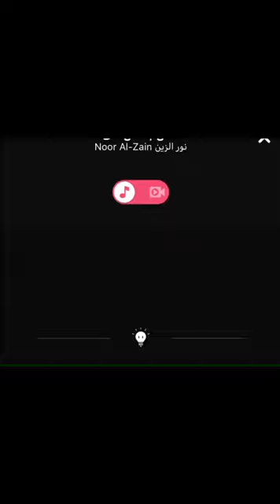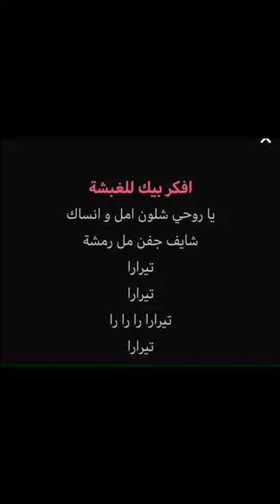Souad_Zitouni👉👉la7n 9afl_3la_Hobak_sida9_9afl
Ala7n
Mtnsaw ichtrak bl9ana
Ou d3mona ou wslkom kol jadid 💖💖